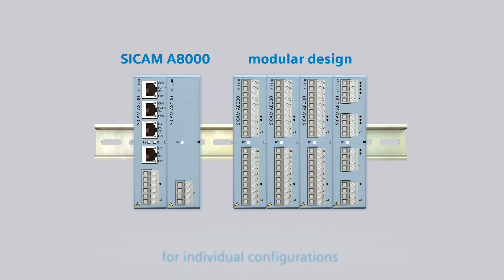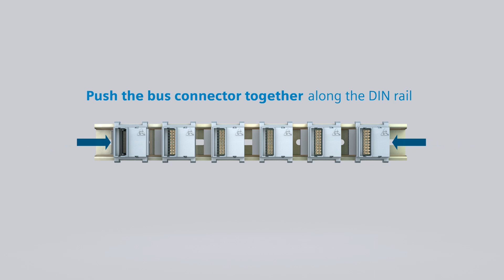Moduli SICAM A8000 – informazioni di montaggio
In questo trailer, ti mostriamo come montare correttamente i moduli SICAM A8000. Il design modulare di SICAM A8000 consente di realizzare, in modo rapido e flessibile, la tua configurazione individuale. SICAM A8000 - soluzioni pensate per un uso pratico!